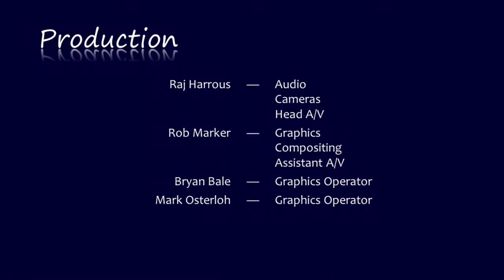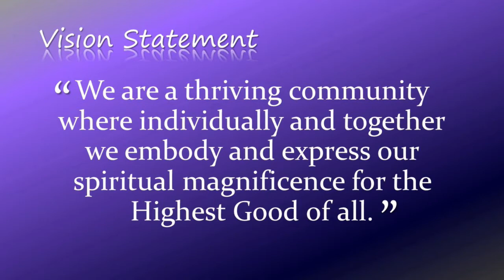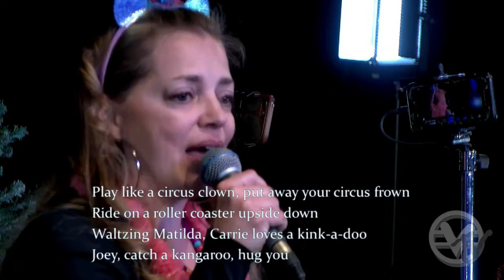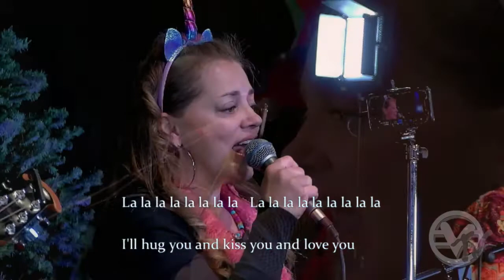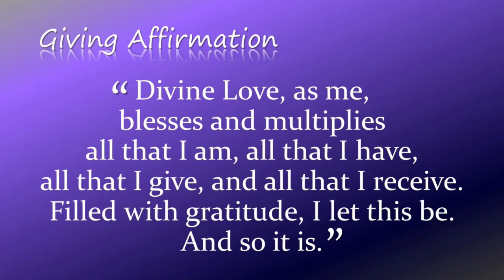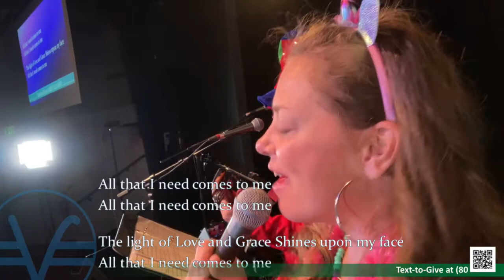"A Spoonful of Humor is the Medicine" Rev Myrna Hirst March 13, 2022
Speaker Rev Myrna Hirst and Special Music with Lezlee Monroe